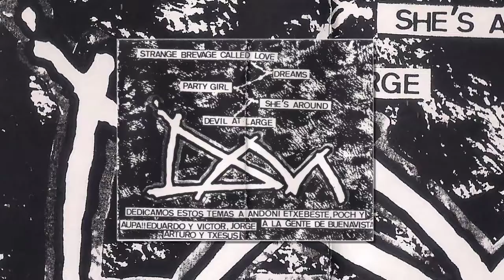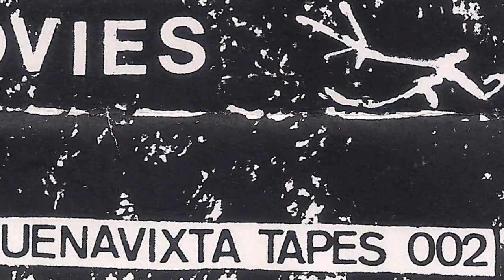DEAD MOVIES - Party girl